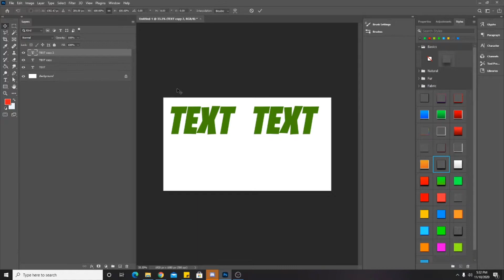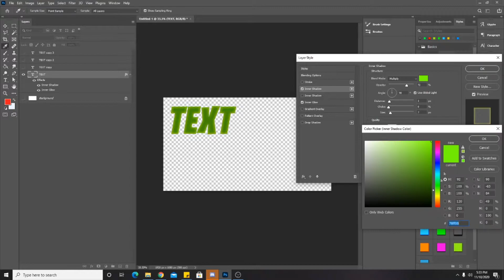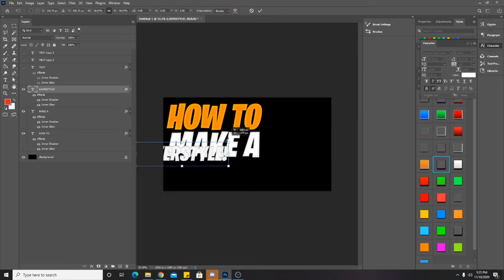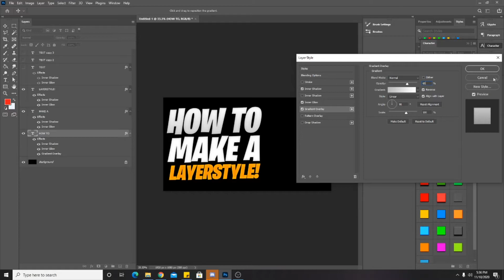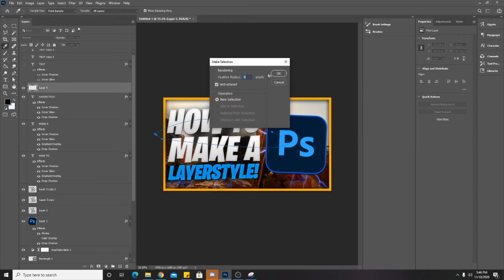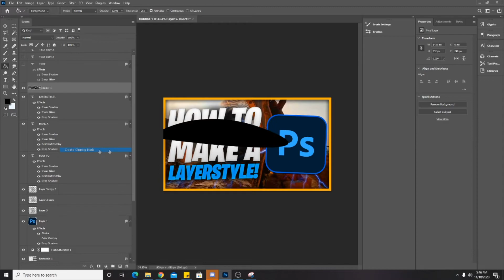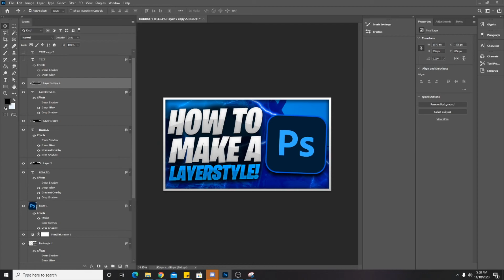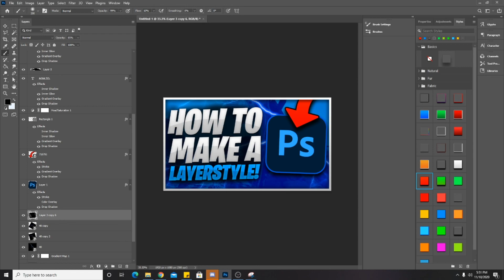How To Make A Layerstyle + Mini Thumbnail Tutorial! (PHOTOSHOP CC 2020)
In this video, I show you guys how to make a layer style, which also eventually turns into a mini thumbnail tutorial!

Anyone Who Spams, Scams, And Mistreats Others Will Have Their Comment Deleted, Reported By Viewers, And Then Blocked By Me.